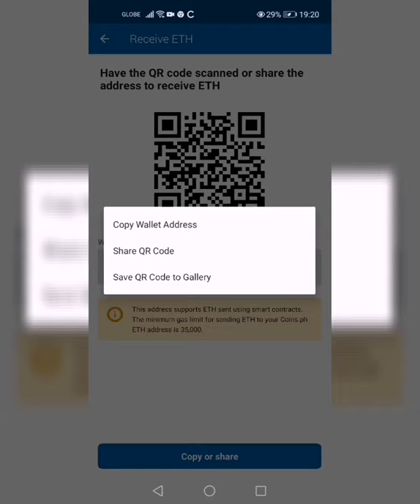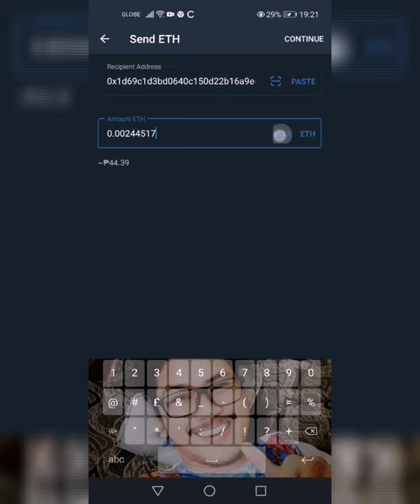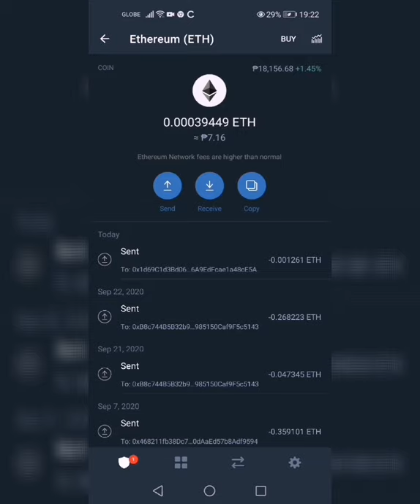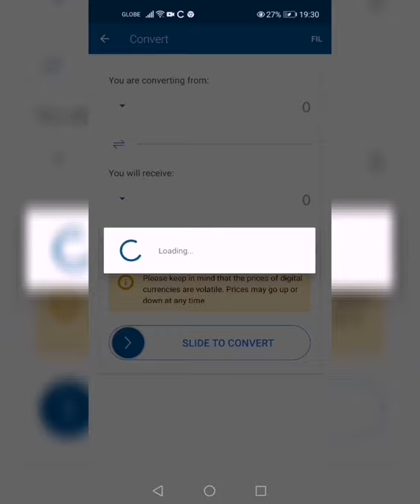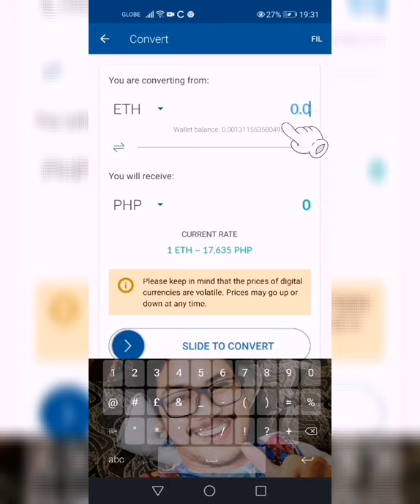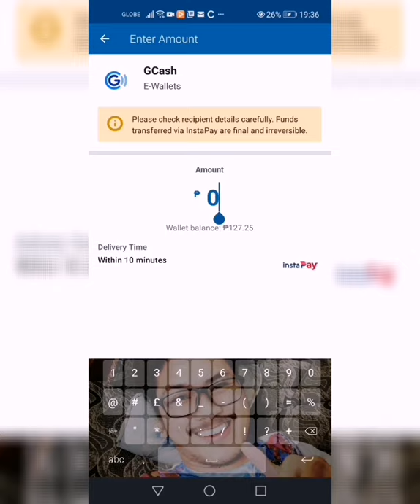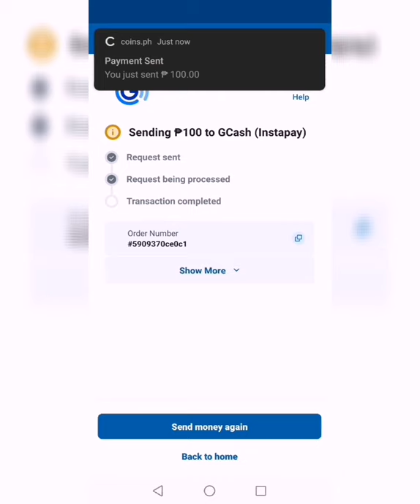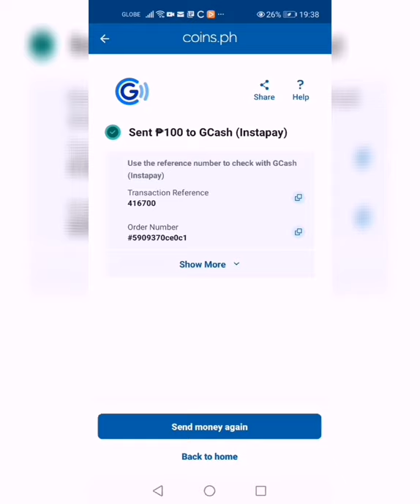How to CASHOUT from Trust Wallet to Coins.ph to Gcash? - CHAN CHRISTIAN